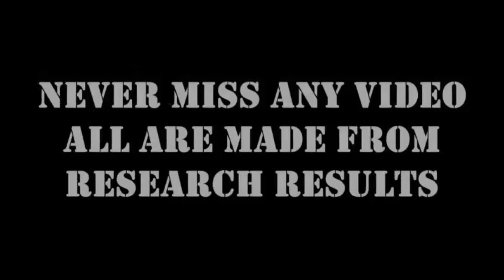Funny Animals Using Mobiles & LapTop | Animals Playing On iPads Compilation